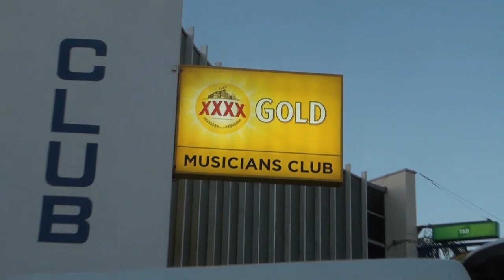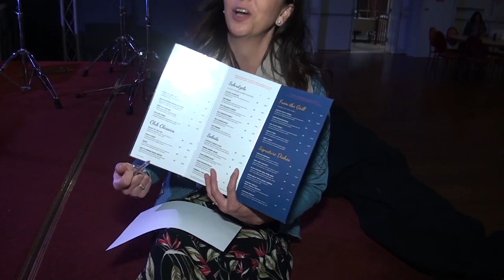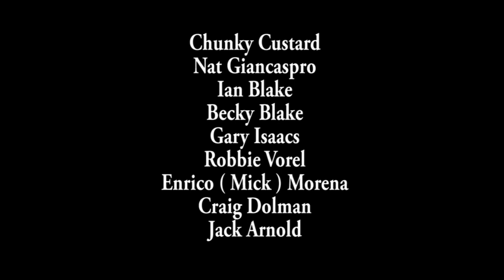Inside Chunky Custard Documentary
Tales of a City's Jethro Heller, goes on the road with iconic Australian party band, Chunky Custard.